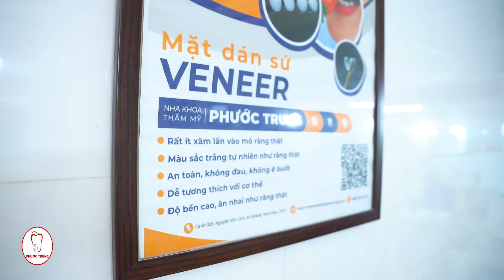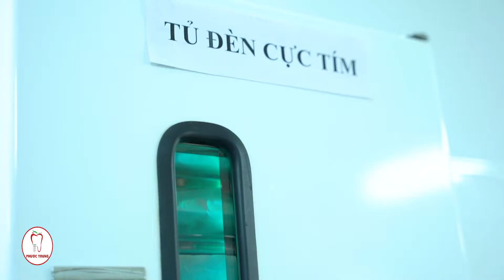Nha Khoa Thẩm Mỹ Phước Trung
📌 Địa chỉ: Cạnh 326, Nguyễn Văn Linh, P. An Khánh, Q. Ninh Kiều, TP. Cần Thơ
📅 Đặt lịch hẹn: 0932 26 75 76
☎️ Hotline: 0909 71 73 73 (Dr. Trung)